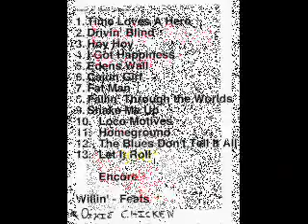LITTLE FEAT TIME LOVES A HERO 1998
A rare home video shot on July 10th, 1998 at the Downtown Disney House Of Blues. Shot with an old camcorder, the tape had been stashed away. I found it this week. It is not the greatest quality but it is one of a kind. This is the 1st posting of this material ever.